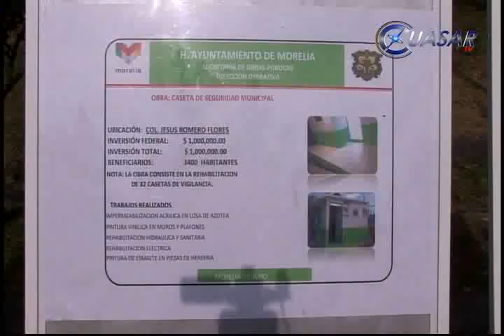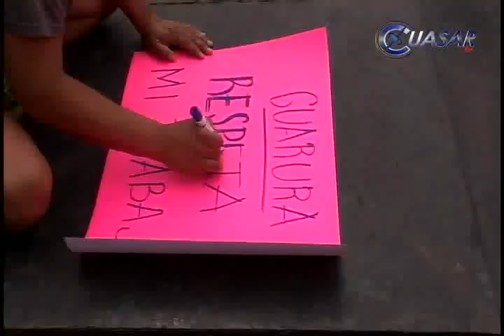Noticias de Michoacán, CuasarTv 24 de Febrero del 2014